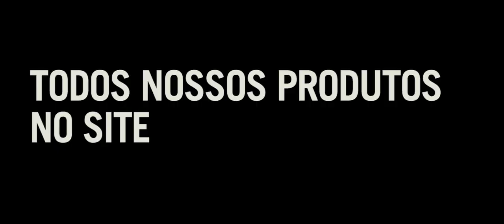Slow Fishing - Paulo Vorcaro Vibes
A gente sempre tira um tempinho pra dar uma pescada entre um trampo e outro. Dessa vez, fomos produzir a segunda etapa da Copa PEM e aproveitamos pra passar um tempo com uma pessoa incrível!

O Paulo é guia, mas mais do que isso, é uma pessoa iluminada e extremamente esclarecida. A pescaria nos proporciona conhecer pessoas maravilhosas e a gente precisa pegar algumas cenas disso.